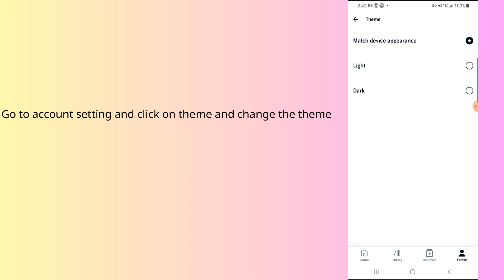how to change audible theme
In this video, you will learn how to change audible theme.